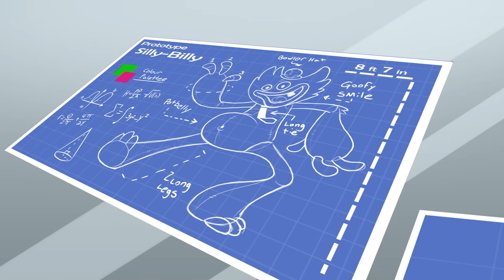LEGEND of KILLY WILLY... (Cartoon Animation)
Player and Poppy try to survive an onslaught from Kissy Missy and Huggy Wuggy, but a bigger, even badder toy is back to cause mayhem... Learn the sad, tragic back story of Killy Willy, a poor green doll formerly known as Silly Billy, they was cast away in the fires. But his hatred of humanity let him survive. Now this horrible monster seeks revenge on everyone at Playtime Co.!